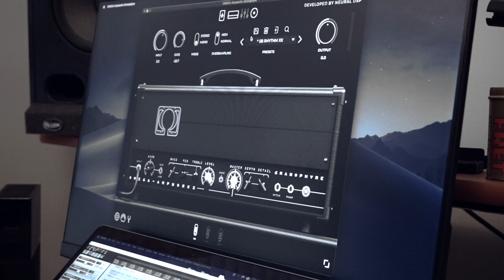Mike Stringer (Spiritbox) using the Granophyre Plugin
Mike of Spiritbox smashing it!